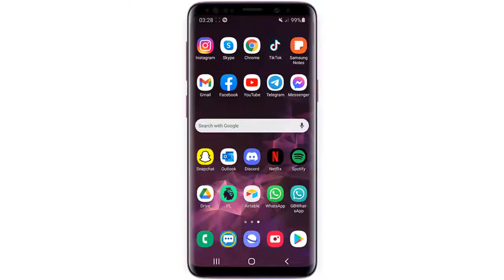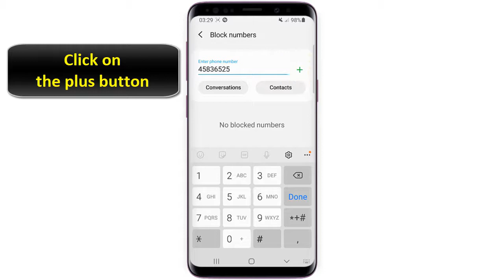How to block text messages on Android Samsung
Working 100%! Super Easy tutorial!!! In this video I'm showing you how to block texts on Samsung

You just need a few steps to stop receiving unwanted messages. Here is what to do if you want to block the receipt of SMS on an Android smartphone. So you want to know Samsung how to block texts ?

In this video tutorial we present for you a method to learn how to block sms without number in Samsung

How to block messages on Samsung
To prevent receiving SMS on Android, you must first open your Messages app and go to Menu, then Settings. Then click on And also. Once at this step, you just have to check the box "Spam settings" and "add to spam numbers"

how to block sms in Samsung
These steps will demonstrate how to block spam texts on Samsung step by step
1- Open 'Messages'
2- Click on the three dots
3- Click on 'Settings'
4- Click on 'Block numbers and messages'
5- Click on 'Block numbers'
6- Type the number you want to block
7- Click on the plus button
Here's how to block sms on Samsung

I hope this video was worth watching and you are learned how to block messages in Samsung

Please let me know if you have any questions, comments, or suggestions about this Tuto 'how to block email text messages on Samsung'

Now take time to share this Tuto with a friend or family member to teach them how to block messages without number in Samsung

Tuto : how to block text messages on Android Samsung

Category : how to block text messages Samsung

See Also: